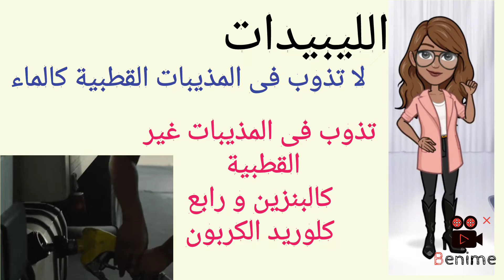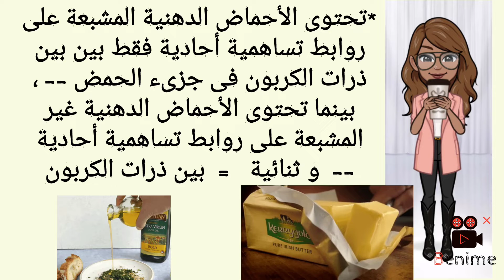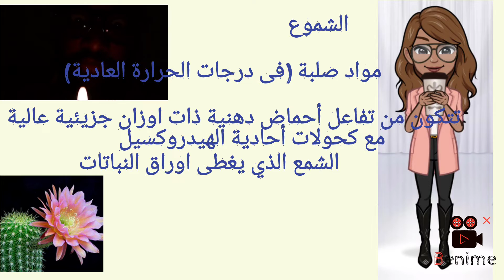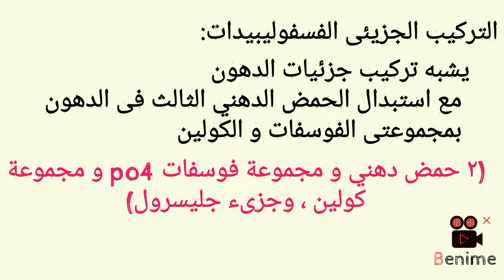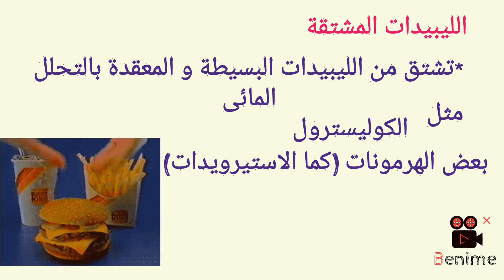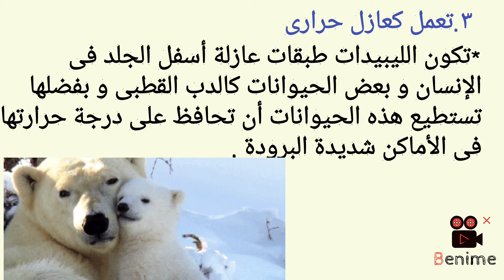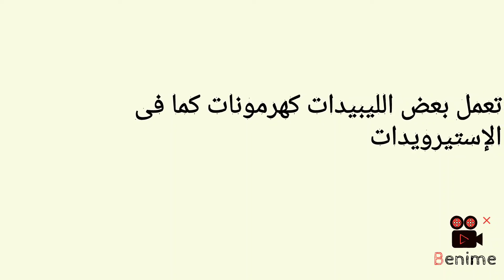الليبيدات الصف الأول الثانوى احياء دفعة جديدة تابلت2022 النظام الحديث بنك المعرفة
الصف الأول الثانوى احياء دفعة جديدة تابلت 2022
الليبيدات الباب الاول